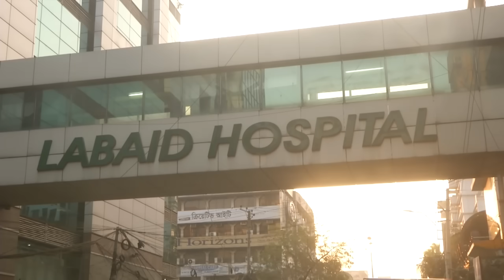সেলিনা হায়াৎ আইভী বলেন আমি নারায়ণগঞ্জে লিডার | অস্ত্রের ঝনঝনানি নারায়ণগঞ্জবাসী মানবে না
Selina Hayat Ivy said I am the leader of Narayanganj. Narayanganj people will not believe in arms.
নারায়নগঞ্জের মেয়র সেলিনা হায়াৎ আইভী ল্যাবএইড হাসপাতালে ভর্তি ছিলেন। ২৩ জানুয়ারী ২০১৮ তারিখে, হাসপাতাল থেকে সুস্থ হয়ে নারায়ণগঞ্জের ফিরে যান।   শারীরিক অবস্থা স্থিতিশীল আছে বলে জানিয়েছেন চিকিৎসকরা। হাসপাতালে আইভীকে দেখতে আসা উদ্বিগ্ন স্বজনদের ও দেশবাসীর কাছে দোয়া চেয়েছেন মেয়র সেলিনা হায়াৎ আইভী।
ফুটপাতে হকার বসানোকে কেন্দ্র করে গত ১৬ জানুয়ারী ২০১৮ তারিখে মঙ্গলবার বিকেলে নারায়ণগঞ্জের চাষাড়ায় সংসদ সদস্য শামীম ওসমানের সমর্থকদের সাথে সংঘর্ষের সময় আহত হয়েছিলেন মেয়র সেলিনা হায়াৎ আইভী।
পরে বৃহস্পতিবার নারায়ণগঞ্জ সিটি কর্পোরেশন কার্যালয়ে হঠাৎ অসুস্থ হয়ে পড়েন আইভী। শারীরিক অবস্থার অবনতি হলে তাকে ভর্তি করা হয় ঢাকার ল্যাবএইড হাসপাতালে।